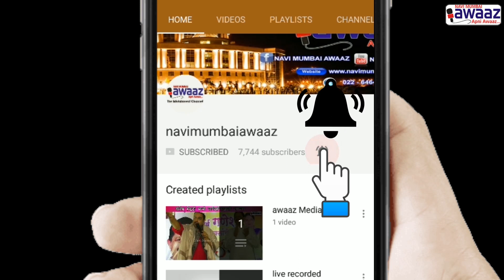Navi Mumbai Awaaz - पनवेल पालिकेतर्फे देखील करण्यात आलं ध्वजारोहण